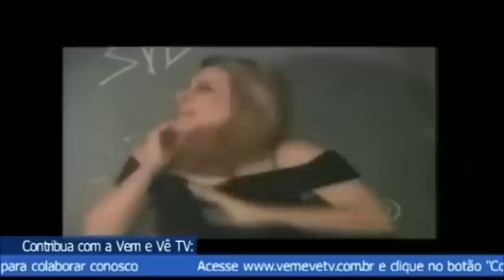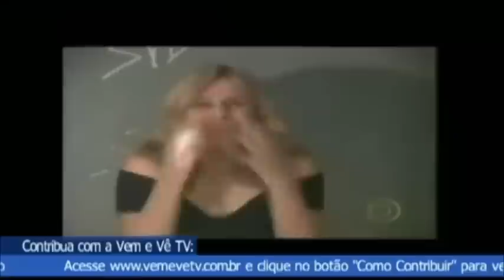Tenho 33 anos e uma menina de 16 anos diz que me ama e quer morar comigo. Daria certo?